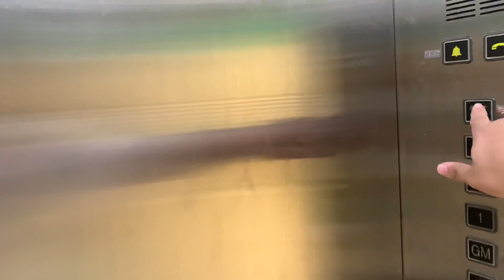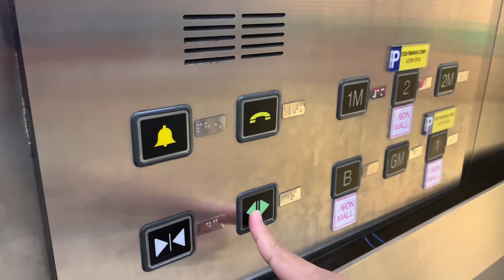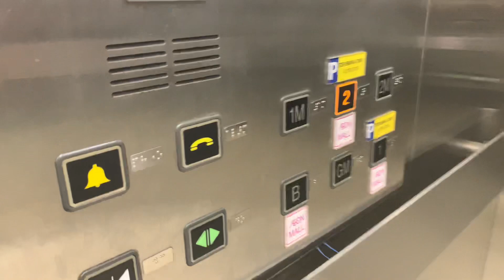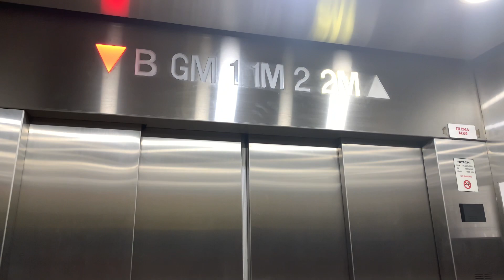[Hitachi] AEON Tebrau City, Tebrau, Johor MY